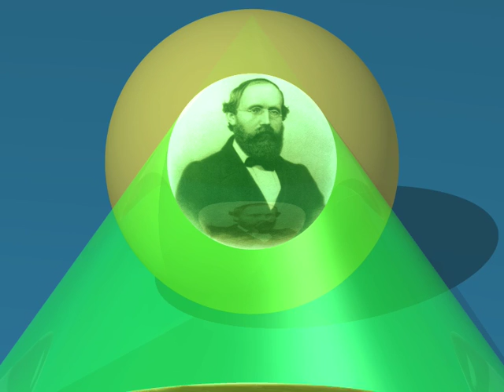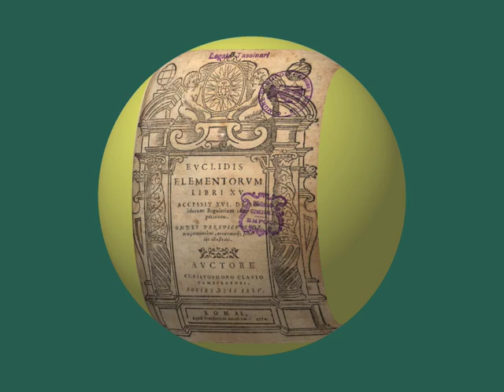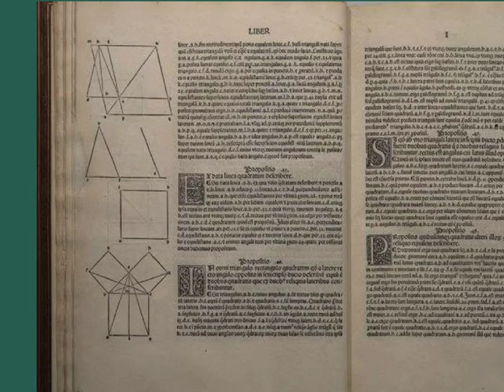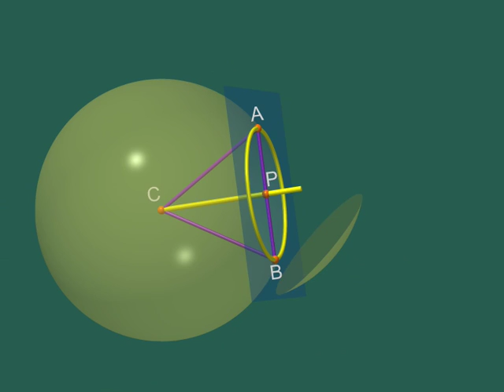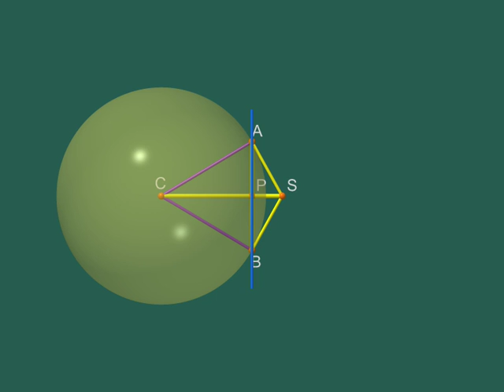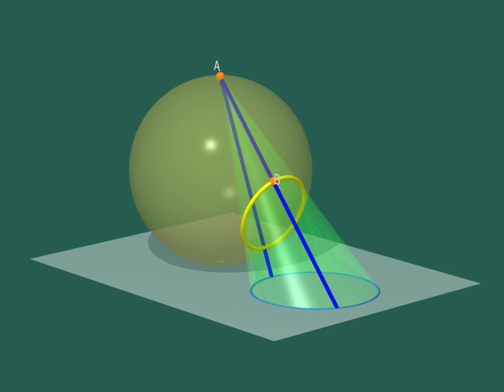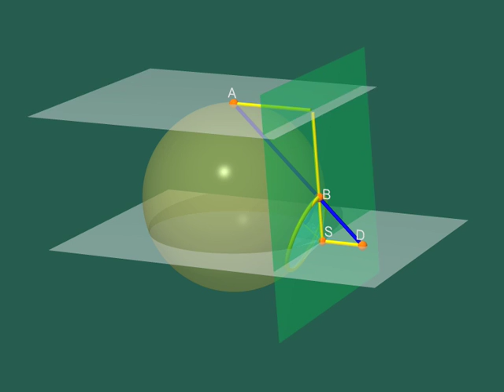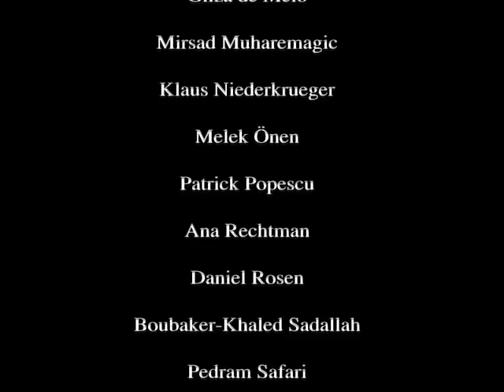Capítulo 9 : Prova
O matemátco Bernhard Rieman explica a importância das demonstrações em matemática. Ele demonstra um teorema sobre a projeção estereográfica.

Autores: Dimensions por Jos Leys - Étienne Ghys - Aurélien Alvarez